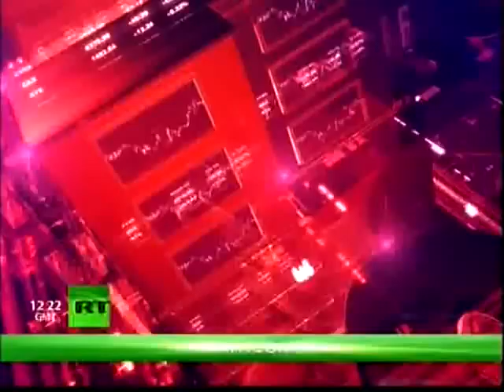Moscow to become financial center. Kirill Dmitriev for Russia Today